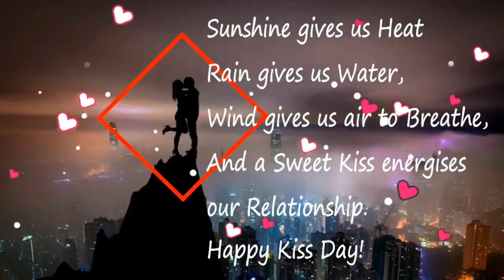Happy Valentine's Kiss Day poem, Jyotrimayee Behera, Abhiyan Dot Com